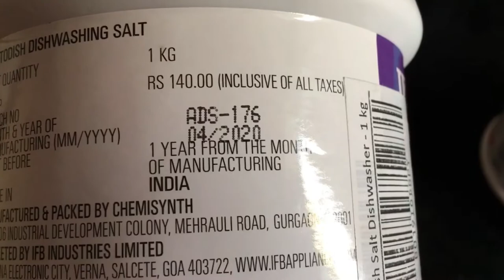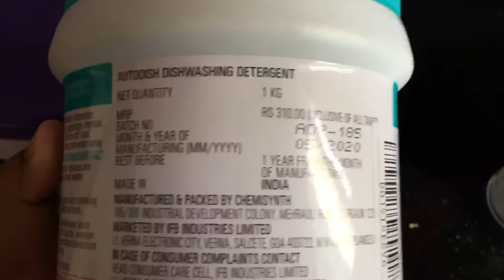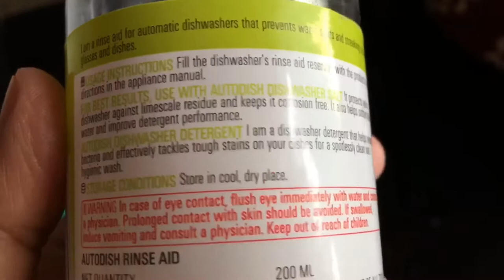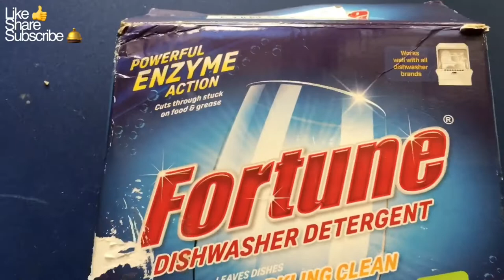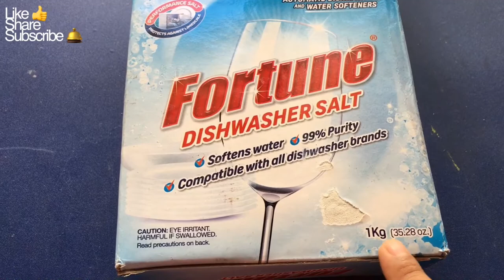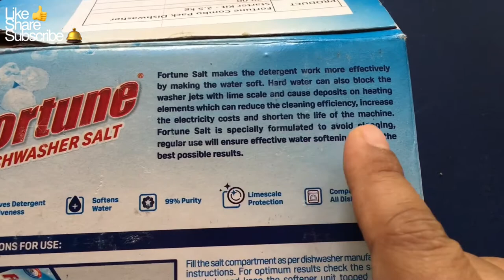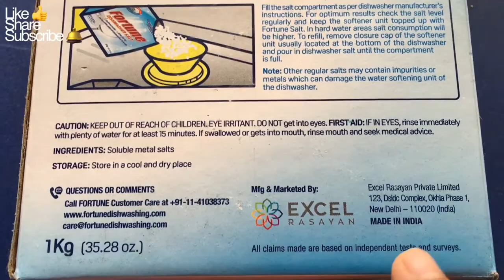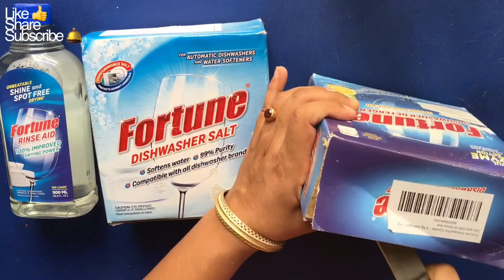IFB essential autodish vs fortune dishwasher detergent/IFB dishwasher Neptune VX complete demo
IFB essential autodish vs fortune dishwasher detergent/IFB dishwasher Neptune VX complete demonstration/user guide